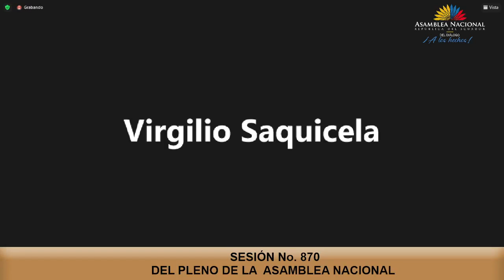Asambleísta Byron Maldonado - Sesión 870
11 de mayo de 2023
Informe no vinculante respecto al Informe de Ejecución Presupuestaria del Presupuesto General del Estado correspondiente a los periodos enero – diciembre y octubre – diciembre 2022; y, al Informe de Ejecución Física del Presupuesto General del Estado con corte al 31 de diciembre de 2022.